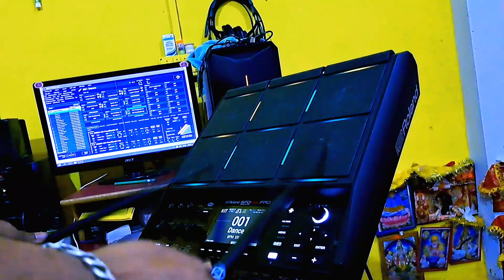Roland SPD Sx pro Patch Review | Software Interface | All Tones